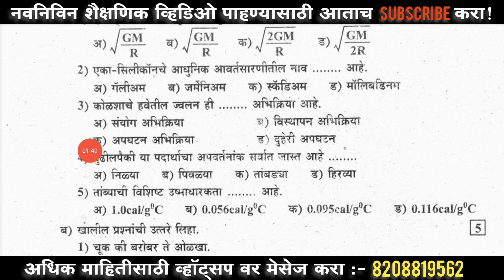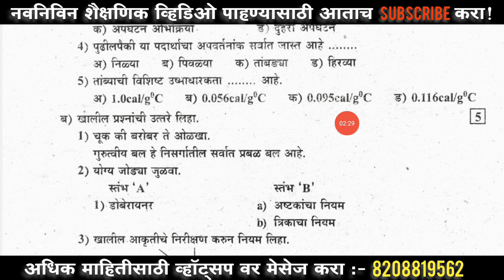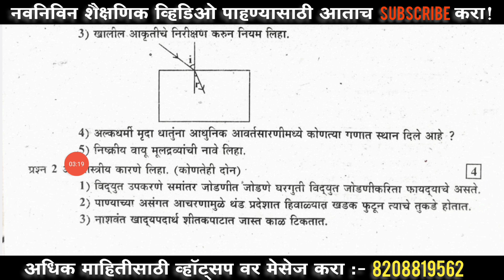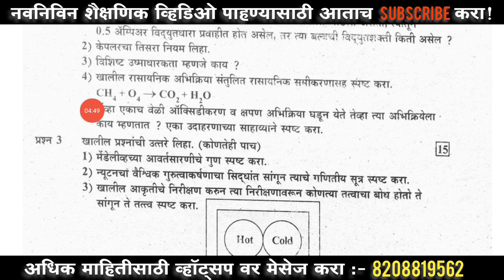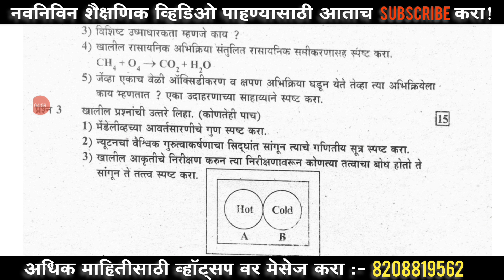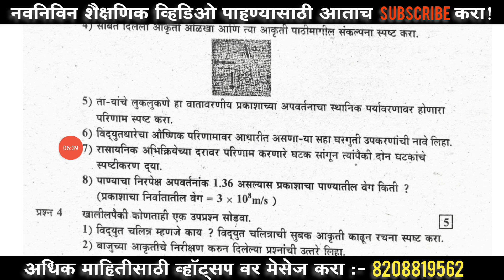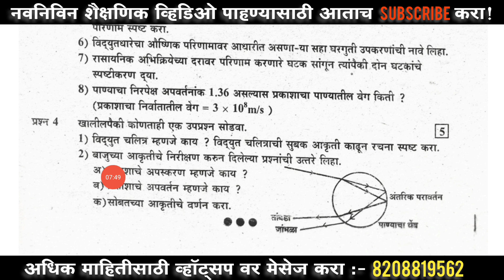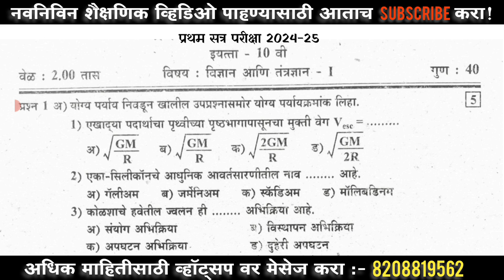प्रथम सत्र परीक्षा 10वी विज्ञान 1 प्रश्नपत्रिका 2024|| first term exam 10th science 1 paper 2024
प्रथम सत्र परीक्षा इयत्ता 10वी प्रश्नपत्रिका 2024 || First Term Exam Class 10th All Subjects Question Papers 2024 || 10वी प्रथम सत्र सर्व विषय 2024

प्रथम सत्र परीक्षा 10वी गणित 1 प्रश्नपत्रिका 2024 || first term exam 10th math 1 paper 2024

प्रथम सत्र परीक्षा 10वी गणित 2 प्रश्नपत्रिका 2024 || First term exam 10th math 2 paper 2024

प्रथम सत्र परीक्षा 10वी विज्ञान 2 प्रश्नपत्रिका 2024|| First term exam 10th science 2 paper 2024